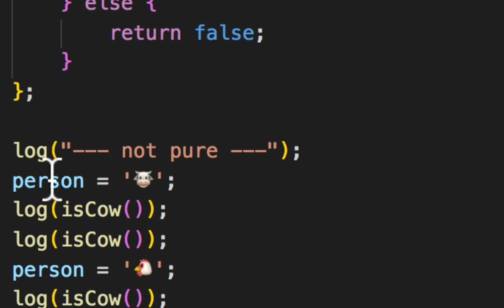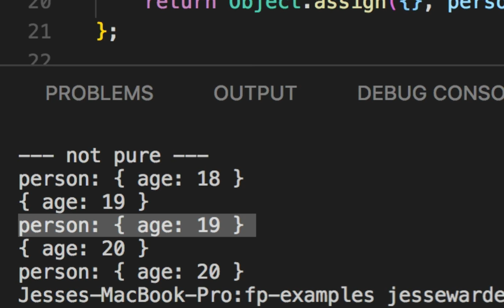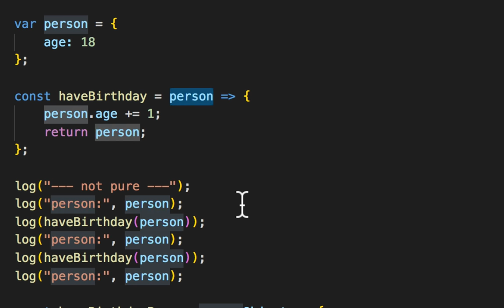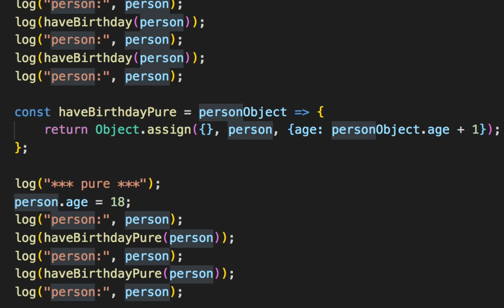Side Effects: Part 3